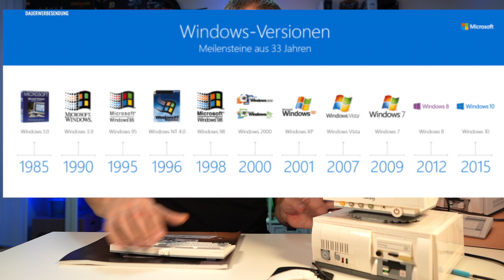Unglaublicher PC Nachbau! (Pantasy Retro PC - 85005)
Ist der Pantasy Retro 90er genial? Ich bin mit diesen PC aufgewachsen. Erfährt in diesem Video meinen Trip zurück in die Vergangenheit.

00:00 Intro
00:25 PC Geschichte
02:45 Review
04:35 Windows Geschichte
05:04 Geschichte der Maus
07:42 Game
09:44 Steckkarten und Innenleben
13:55 Marktführer Niveau?

Original Design von Pantasy
Mit gobricks Steinen
Produkt Dimension: Mainframe: 18.9x20x24cm, Keyboard: 20.8x8x2.3cm
Box: 55x44x12cm

erreichbar